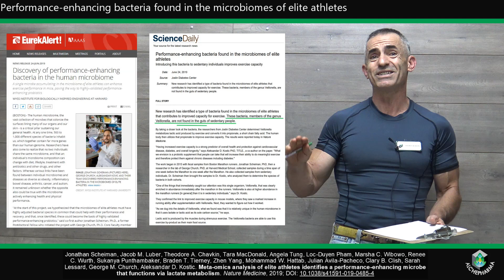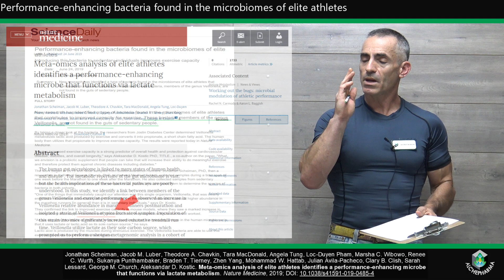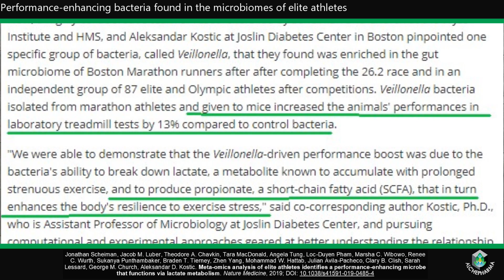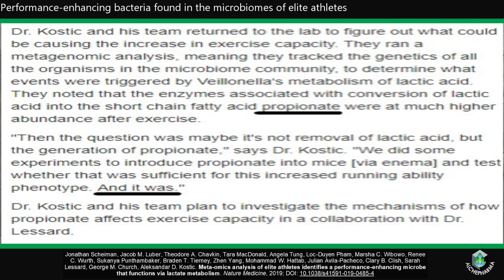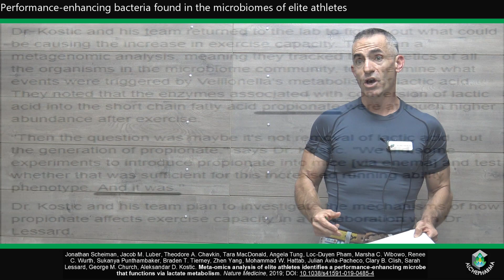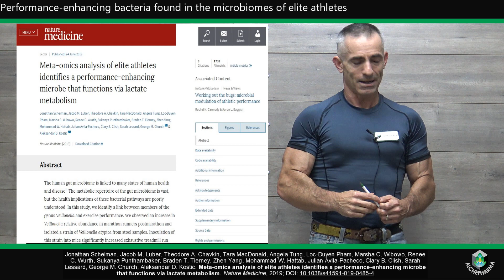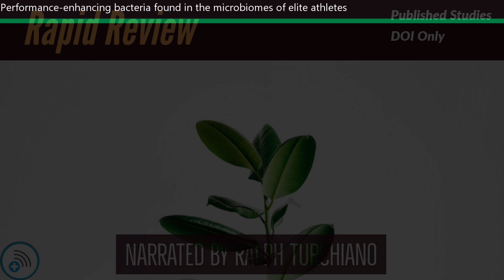Performance-enhancing bacteria may increase performance by 13%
They pinpointed one specific group of bacteria, called Veillonella, that they found was enriched in the gut microbiome of Boston Marathon runners after completing the 26.2 race and in an independent group of 87 elite and Olympic athletes after competitions. Veillonella bacteria isolated from marathon athletes and given to mice increased the animals' performances in laboratory treadmill tests by 13% compared to control bacteria.

Jonathan Scheiman, Jacob M. Luber, Theodore A. Chavkin, Tara MacDonald, Angela Tung, Loc-Duyen Pham, Marsha C. Wibowo, Renee C. Wurth, Sukanya Punthambaker, Braden T. Tierney, Zhen Yang, Mohammad W. Hattab, Julian Avila-Pacheco, Clary B. Clish, Sarah Lessard, George M. Church, Aleksandar D. Kostic. Meta-omics analysis of elite athletes identifies a performance-enhancing microbe that functions via lactate metabolism. Nature Medicine, 2019; DOI: 10.1038/s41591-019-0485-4